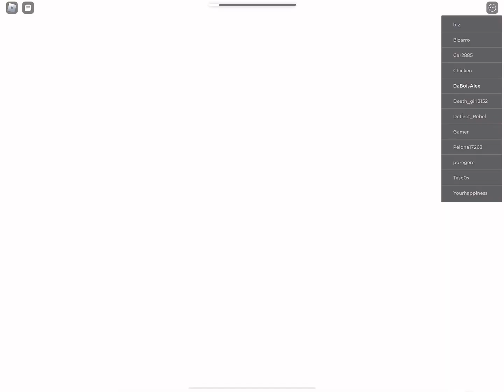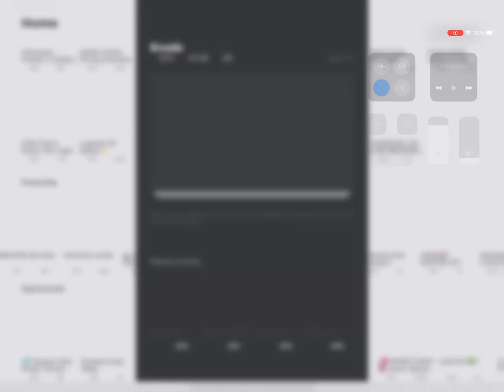Evade (Part 4)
A.I. voiced,Text,Missing tittle?